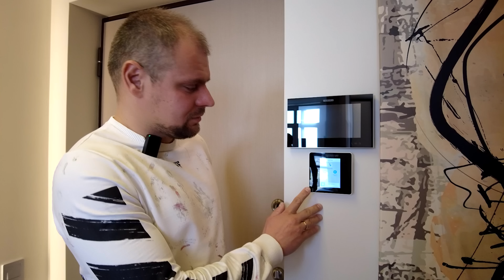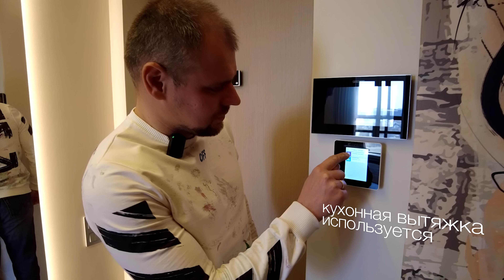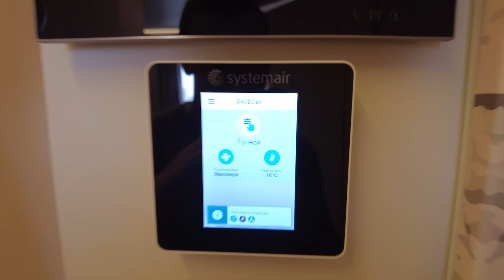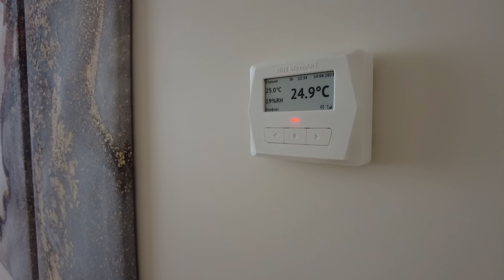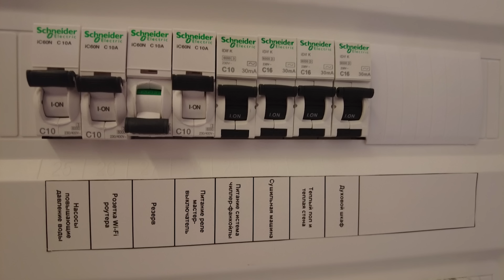СТОИМОСТЬ РЕМОНТА КВАРТИРЫ В 2023 ГОДУ / УНИКАЛЬНЫЕ ИНЖЕНЕРНЫЕ РЕШЕНИЯ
Всем привет!

Сегодня у нас необычный выпуск. Как вы знаете, мы занимаемся проектированием, строительством и отделкой загородных домов, но в данном ролике мы бы хотели показать однокомнатную квартиру, которую мы сдали под ключ. Эта квартира не заказчика, а моя.

Здесь мы применили уникальные технические решения, которым не было аналогов в нашей деятельности и эти технические решения мы будем использовать при строительстве наших домов.

В конце ролика поговорим о стоимости ремонта квартиры в 2023 году.

Таймкоды:
0:00 Начало
2:38 Рассказываем о квартире
8:45 Вентиляция
13:28 Вытяжка
19:07 Термостат
24:54 Водоснабжение
29:10 Задачи, которые выполнили
31:19 Автоматика
36:30 Чиллер
38:04 Деньги. Деньги. Деньги